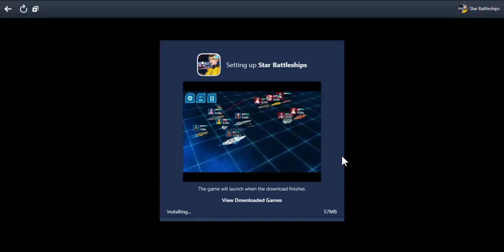SlowPCGaming Star Battleships Load Screen 02-24-2021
Showing a game that is new to me.  I thought it was cool looking until I saw more of the actual game play.  You'll see what I mean in the tutorial video.  This game was found in Facebook's Gameroom as a hybrid of 3D animated clip scenes and 2D art.

(Laptop Specs)

AMD A10-8700P with Turbo Core at up to 3.2 GHz
8 GBs RAM (supports 16 GBs RAM)
Power Line Network Adapter Ethernet with up to 100 Mbps Cable Internet